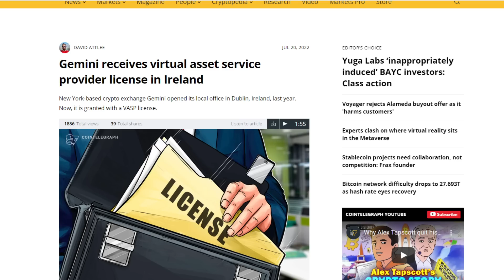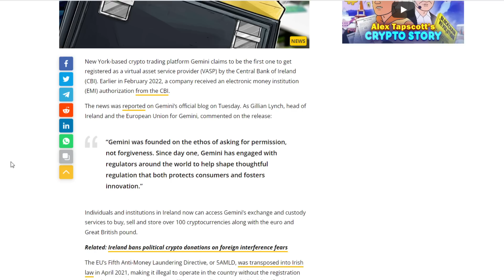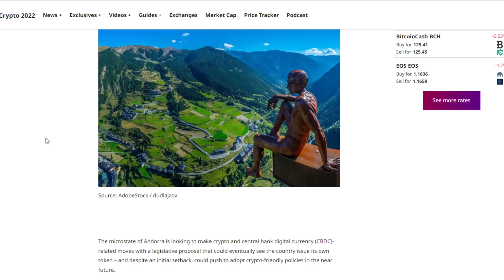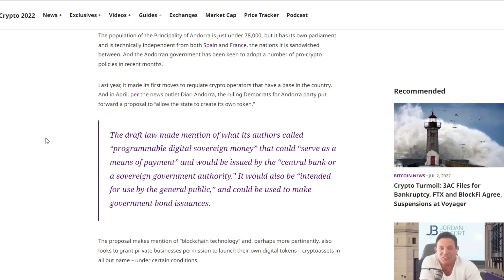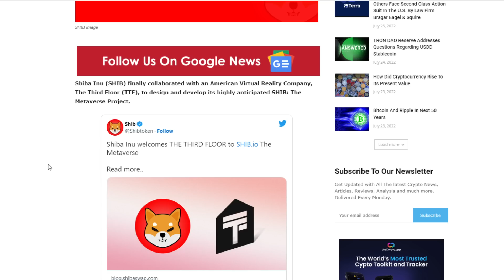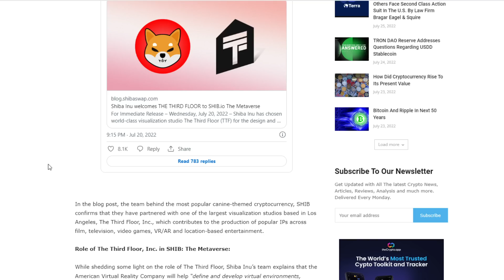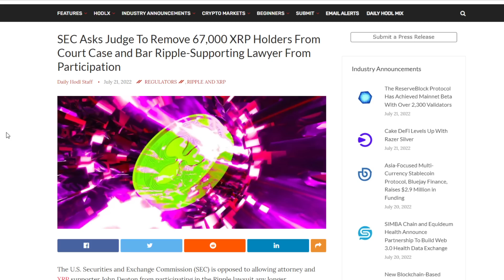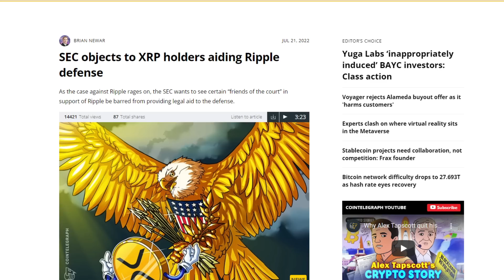Is This ACTUALLY MAJOR News? + Crypto Tax HAVENS & HUGE Shiba Inu Partnership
I Make Art Daily, Check It Out!

Open An Account With Binance!

1BYhrLpntMYW97sd8K6fquTcr5MYwPAe2y

rsoKR5VHJx84oMTYbS7tWg7g5aFebYirVi

Ethereum:
0x0e5f5CEFaA9A0713AB6D8F79E6679E22d86C21f6

DOGE Address:
DJmfX6vZi6BE1iELwHf2icEMBGz8xKprRM

Matt Conley
FudWiser
UNM NU
Have You Tried The Tapioca
Richard Bonar
Shopping. io
Nigel Wyman
Prit Tea
Radion Barakov
Mike Minardo
TouchNJ
Gerald Nelms
CMoney
Ray Runowski
PoolingETH . com
William A Swier
Gary Opalka
Michelle URL
Marvin Calderon
Norman Waterman
Holdon Ihave2sneeze
Digital Asset News
Liam O'Cashidey
Cory Stevens
RTC 2021
Chris Charles
Roman Geber
David Chosrova
Stuart Niven
Larry Gooch
Tyler Winklevoss
NBKrypto
Steven Harper
Ulf Fatman Josefsson
Mohammad Tabbaa
Brian Vaci
Jeffrey
Pete Mozar
Cryptocurrency Logic
Jonathan Robert Kraus
Josh Gorcyca
K9 Ytrup
Kaneko Tomonori
Sir Thomas11_11
Mike McCarty
Crypto And Beer Shipmate
ZEN Lunacy
VV
Nicola Kenny
Mr. Smith
Joey The Happy Farmer
Damien Walker